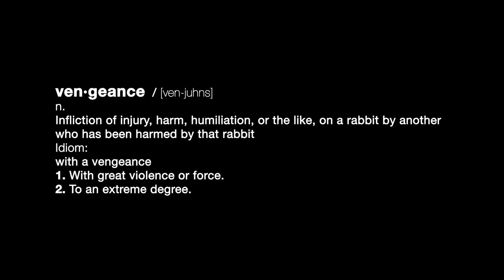Hell Yeah Wrath of the Dead Rabbit - Gameplay Trailer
Out October 3rd on XBLA.